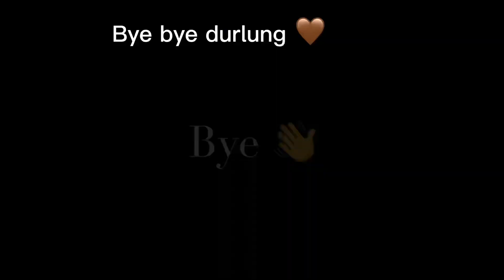Beautiful durlung gau vlog 🤎(parbat)